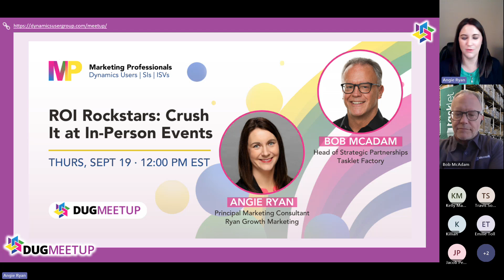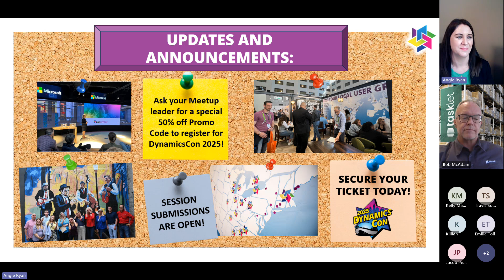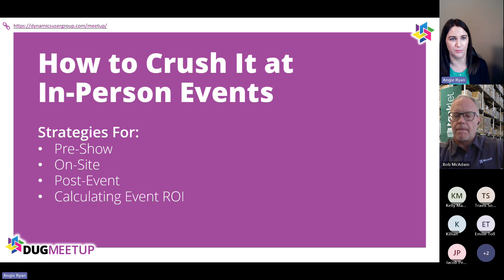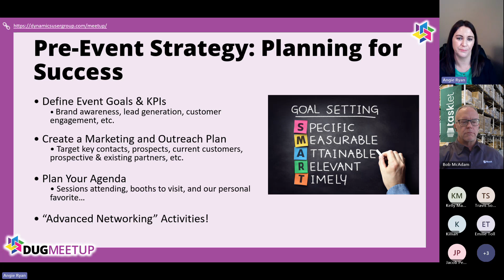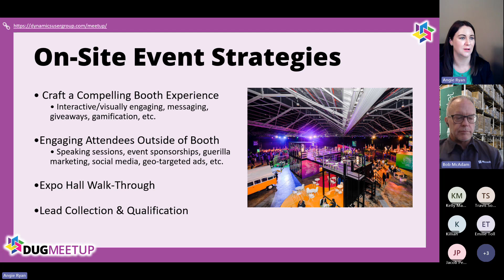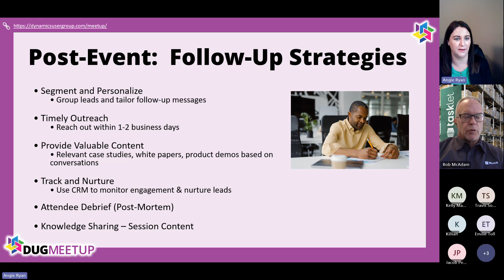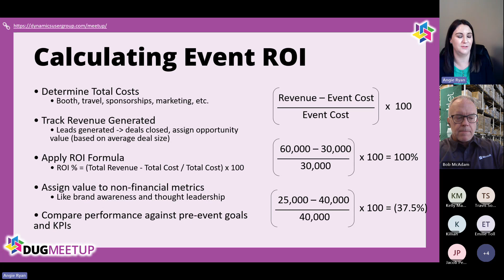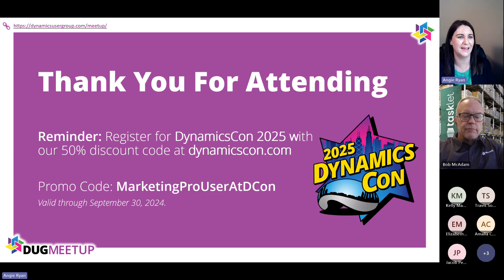Marketing Professionals DUG Meetup - ROI Rockstars: Crush It at In-Person Events (9.19.24)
Presenter(s): Angie Ryan & Bob McAdam
Session Description: Join us for this DUG Marketing Professionals Meetup, "ROI Rockstars: Crush It at In-Person Events,” hosted by Angie Ryan, featuring special guest Bob McAdam. Together, they’ll reveal the secrets to maximizing your return on investment at live events, including how to accurately calculate ROI to measure the event's true impact. Learn proven strategies to engage attendees, generate leads, and make every event a success. Don’t miss out on this opportunity to transform your in-person event experiences into powerful growth engines for your business!

Dynamics User Group (DUG) empowers everyday users,
administrators, developers, and partners with the tools and information required to excel in their professions. Online discussion forums, video content, training programs, local user groups via Meet-Up, live interactive virtual and in-person events are just some of the resources members enjoy with their free membership.